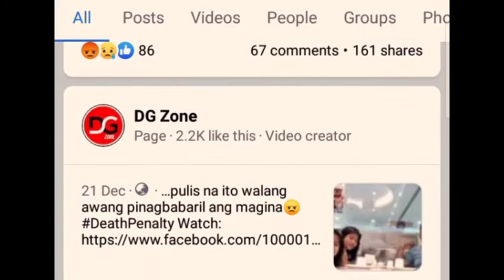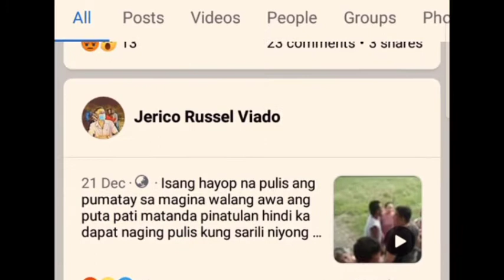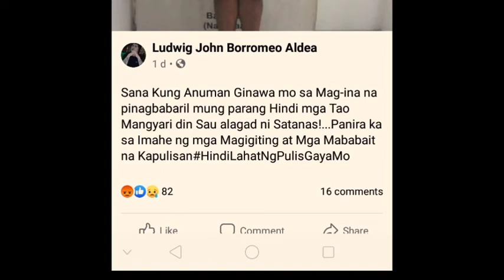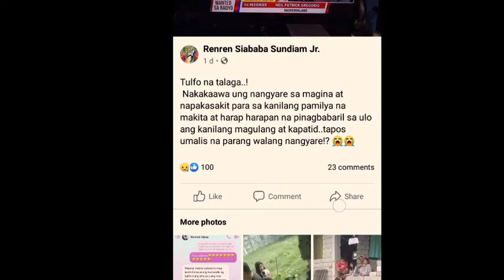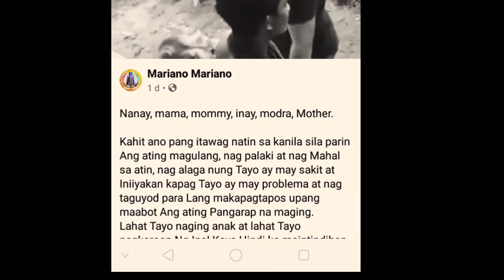Mag-Ina binaril ng isang pulis Sa Tarlac Grabe ang nangyare sa Mag-ina😭